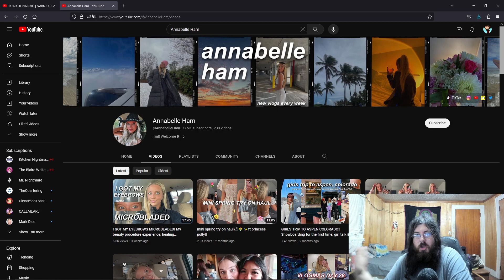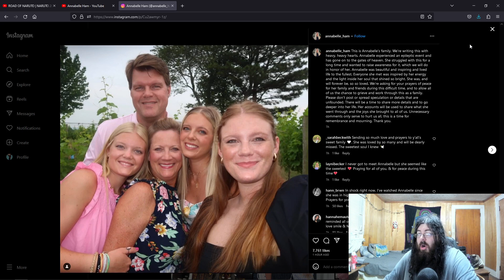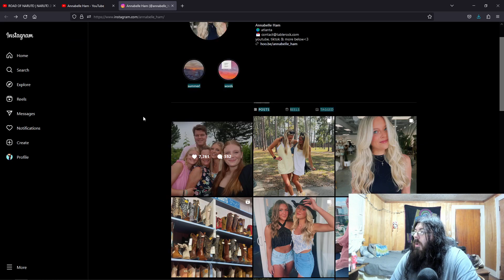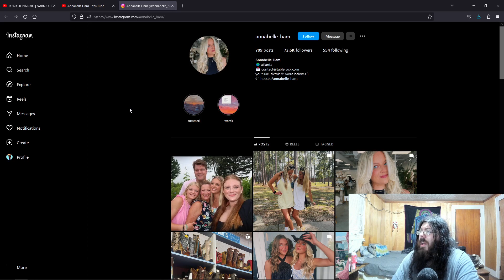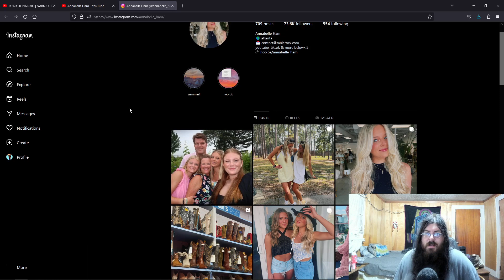Youtuber Annabelle Ham Dead at 22 Years of Age